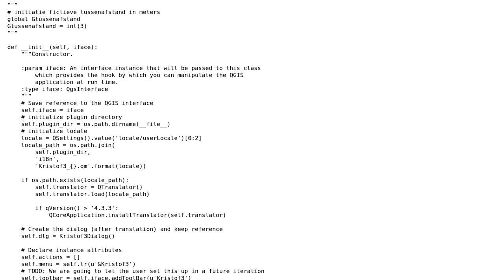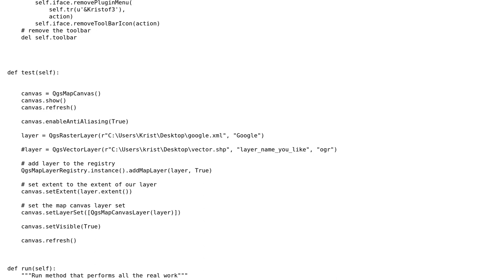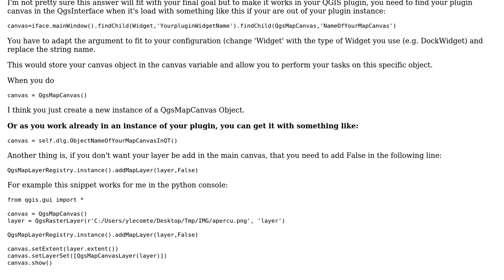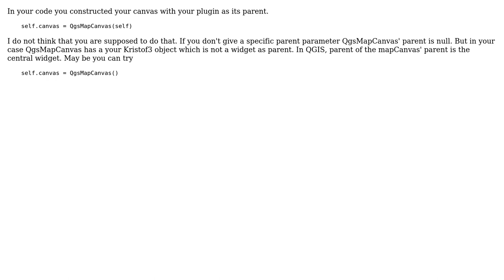GIS: Can't render my own map canvas inside QGIS plugin window (3 Solutions!!)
GIS: Can't render my own map canvas inside QGIS plugin window

With thanks & praise to God, and with thanks to the many people who have made this project possible! | Content (except music & images) licensed under CC BY-SA | Music | Images & others | With thanks to user YoLecomte user okorkut user Kristof de Werdt user Jochen Schwarze user Ciprian Alexandru and the Stack Exchange Network Trademarks are property of their respective owners. You are responsible for your own actions.